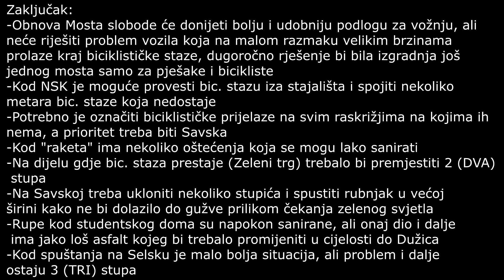Vožnja bicikla Zagrebom: Most slobode i Slavonska avenija